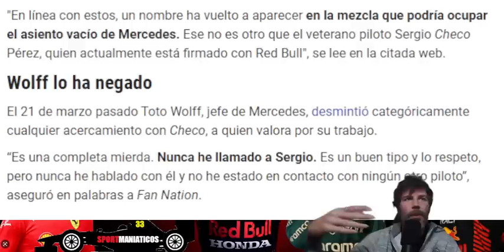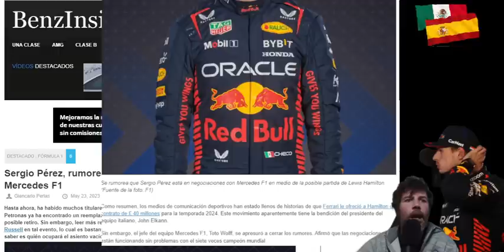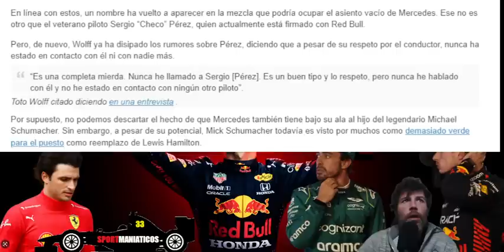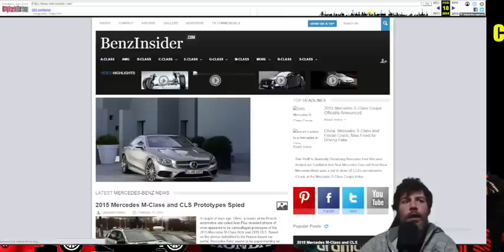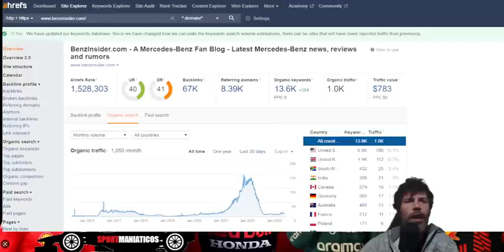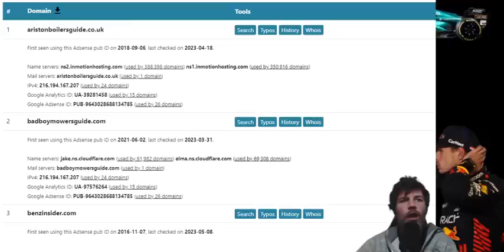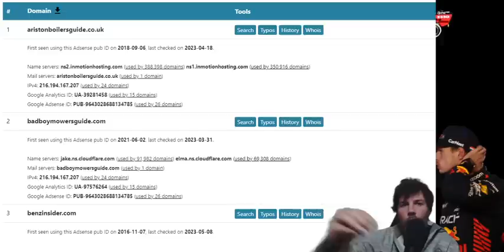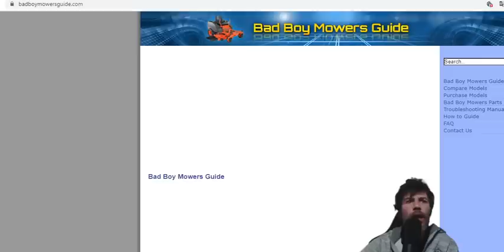ANALIZAMOS EL BOMBAZO DEL FICHAJE DE SERGIO PÉREZ POR MERCEDES PARA SUSTITUIR A HAMILTON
Nuevo rumor en el mercado de fichajes de la fórmula 1 y afecta de lleno a la afición mexicana, porqué ponen a Sergio Pérez como remplazo de Hamilton en Mercedes. Qué hay de cierto?